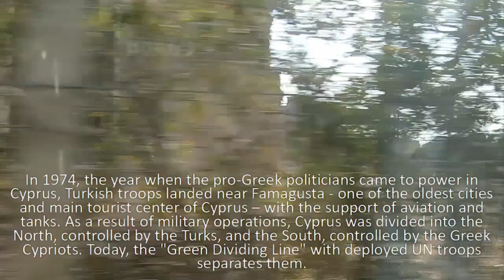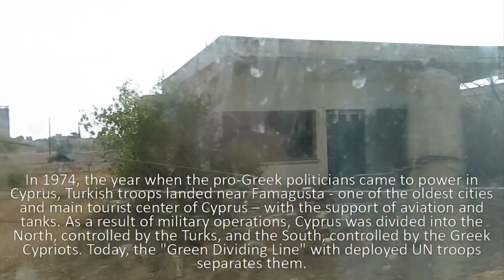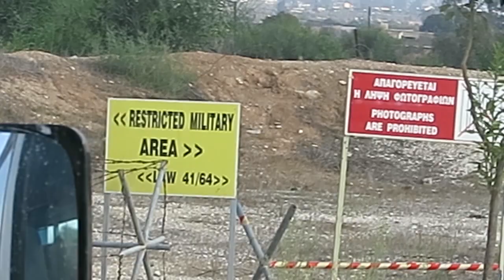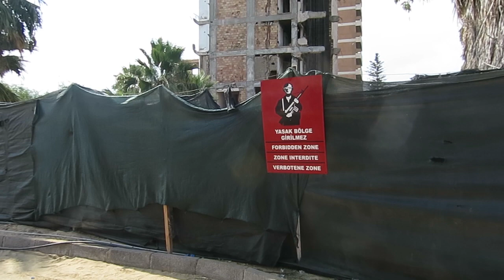Censor Magnus "Famagusta, The Ghost Town"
"Famagusta, The Ghost Town" by CENSOR MAGNUS from "Travel Movies Soundtracks" album

“Travel Movies Soundtracks” is Dmitry Demchenko's third studio album. The name of the album was derived from field audio and video recordings made during his trips to Northern Cyprus and Israel.

The album is released on behalf of the CENSOR MAGNUS project. To form CENSOR MAGNUS Dmitry Demchenko invited Alexander Allwhoknow (Holy Gun’S, Soho Voice Band, ex-Sektor Gazovoy Ataki) on guitars and bass and Gregory Demchenko (The CatchUps) on rhythm guitar.

Dmitry Chuvelev from “The Secret Studio” helped mixing the album, while Mark Bihler was engaged in mastering at the famous Berlin studio “CALYX mastering”.

Video for "Tunnel" was made by Dmitry Demchenko and Kirill Startsev. Original videos were taken by Dmitry Demchenko in Gibraltar, Greece, Russia, Turkey, Slovakia, Slovenia and Spain.

The style of the music presented in Travel Movies Soundtracks may be defined as a confluence of dark ambient, drone, noise and post-rock. Suggestive soundscapes alternate with rhythmic fragments, listening to which you want to push the gas pedal of your car to the floor. DIY generators processed through guitar pedals and effect units give the album it’s individual sound.

The album was released late December 2018 on CD and, starting from March 2019, will be available on music streaming services.

"Famagusta, the Ghost Town." In 1960, the United Kingdom granted independence to its former colony, the Cyprus. The two main communities – Greek and Turkish – received equal rights in the government of the country. Immediately after gaining the independence series of conflicts and clashes began between the Greek Cypriots and Turkish population of the island. In 1974, the year when the pro-Greek politicians came to power in Cyprus, Turkish troops landed near Famagusta - one of the oldest cities and main tourist center of Cyprus – with the support of aviation and tanks. As a result of military operations, Cyprus was divided into the North, controlled by the Turks, and the South, controlled by the Greek Cypriots. Today, the "Green Dividing Line" with deployed UN troops separates them.

Unlike other northern territories, the suburbs of Famagusta and a large quarter of the city – Varosha – were immediately closed by the Turkish army and remain inaccessible to the civil population until now. An elderly Greek lives in Cyprus. At the time of the invasion of the Turkish army he was just 17 years old. When the invasion of Turkish troops began, he and his family left the house in the suburb of Famagusta. He hasn't been there since then. His house and large estate are now on the territory of the Turkish military base. Today you can see what is left of the Greek settlements on the closed territory only from a distance. A few years ago he bought an old bus and now takes tourists to Famagusta. He calls his tour “Famagusta - the Ghost Town, the Story of an Eyewitness”. Fragments of this story, recorded on tape, formed the basis of the composition “Famagusta, the Ghost Town”.

"TRAVEL MOVIES SOUNTRACKS" BY CENSOR MAGNUS

Alexander Allwhoknow: guitar solos, guitars, bass.
Dmitry Demchenko: concept, music, field recordings, DIY sound generators, modded keyboards, synthesizers, drum-machines, MIDI guitar, Quantum DJ (made by Alexander Zolotov).
Gregory Demchenko: guitars.

Recorded by Dmitry Demchenko at CENSOR MAGNUS Home Studio (Moscow).
Mixed by Dmitry Demchenko at CENSOR MAGNUS Home Studio and Dmitry Chuvelev at Secret Studio (Moscow).
Mastered by Mark Bihler at CALYX Mastering (Berlin).
Video by Dmitry Demchenko and Kirill Startsev.
Produced by Dmitry Demchenko.